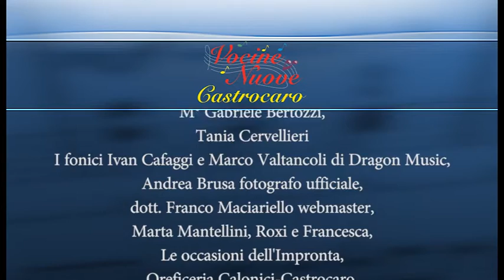VOCINE NUOVE a CASTROCARO FESTIVAL - 2 - ITALIANI ALL'ESTERO TV